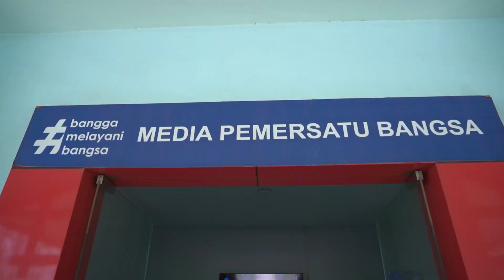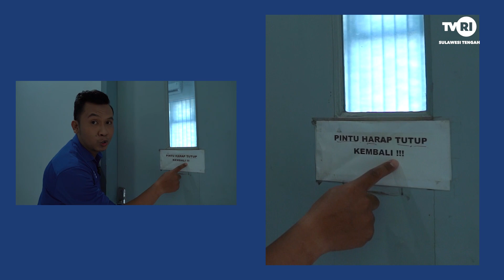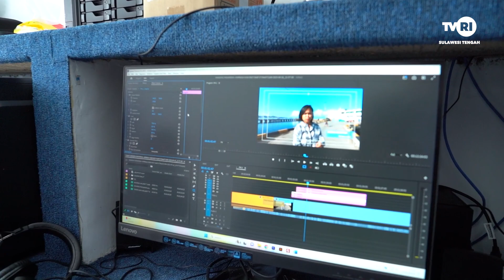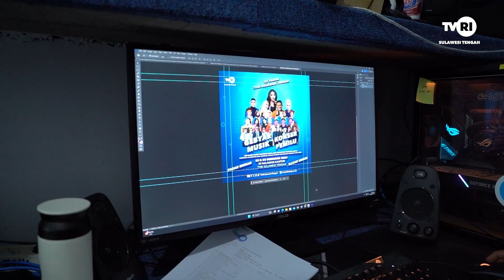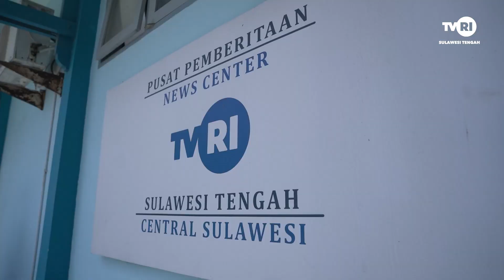INSIDE TVRI SULAWESI TENGAH - 22 TAHUN SEMANGAT KEBERSAMAAN